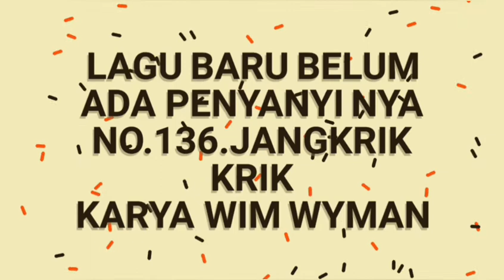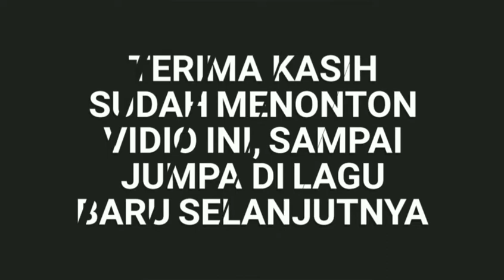Lagu anak-anak baru.NO.136.JANGKRIK Krik.. lagu ini masih dasar untuk guru dan orang tua murid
lagu anak-anak.lwgu anak anak baru, lagu ini masih dasar belum ada penyanyi aransemen musik Vidio klip dan improvisasi, semoga menghibur anak anak sambil menambah pengetahuan